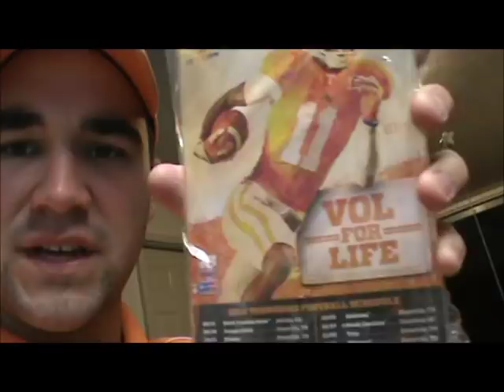2012 Orange and White game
Not my music. Had a blast, nothing like being in neyland stadium. wish i coulda met up with everyone on here just left to late. go vols. august cant get here fast enough.